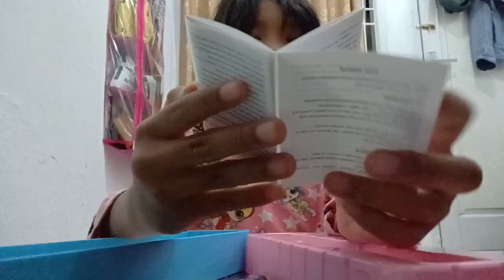Ngerifiujam mirid imoo 😍😍😍😍😊😊😊😘😘ptar 1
Aku seneng benget punya jam mirid imoo
harganya 700 😍😍😍😍